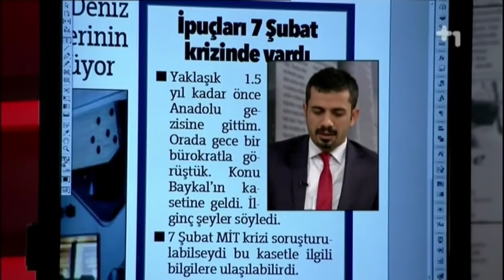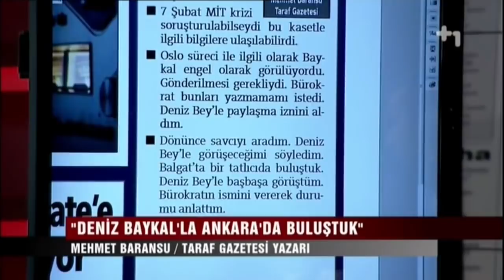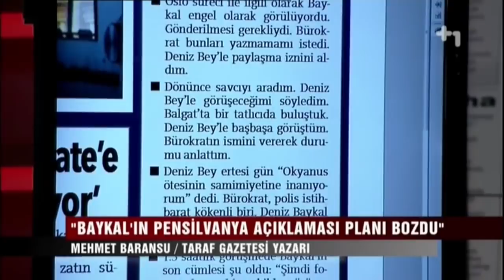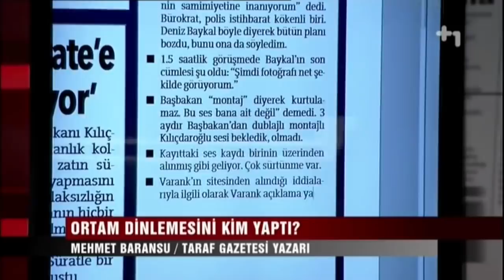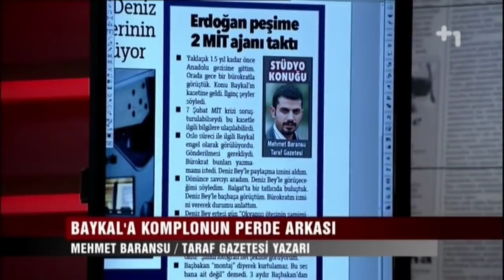Duyulmamış bilgilerle Baykal kasedinin perde arkası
26 Mart 2014
Canlı Gaste / Artı Bir TV
Konuk: Mehmet Baransu

• Yaklaşık 1.5 yıl kadar önce Anadolu gezisine gittim. Orada gece bir bürokratla görüştük. Konu Baykal'ın kasedine geldi. İlginç şeyler söyledi.
• 7 Şubat MİT krizi soruşturulabilseydi bu kasetle ilgili bilgilere ulaşılabilirdi.
• Oslo süreci ile ilgili Baykal engel olarak görülüyordu. Gönderilmesi gerekliydi. Bürokrat bunları yazmamı istedi. Deniz beyle paylaşma izni aldım.
• Dönünce savcıyı aradım. Deniz Bey'le görüşeceğimi söyledim. Balgat'ta bir tatlıcıda buluştuk. Deniz beyle başbaşa görüştüm. Bürokratın ismini vererek durumu anlattım.
• Deniz bey ertesi gün "Okyanus ötesinin samimiyetine inanıyorum" dedi. Bürokrat, polis istihbarat kökenli biri. Deniz Baykal böyle diyerek bütün planı bozdu, bunu ona da söyledim.
• 1.5 saatlik görüşmede Baykal'ın son cümlesi şu oldu: "Şimdi fotoğrafı net şekilde görüyorum."